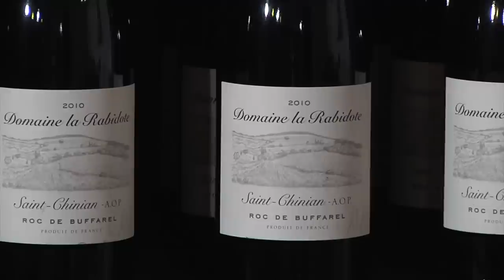Chez Amis BB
Bed and breakfast i Frankrike